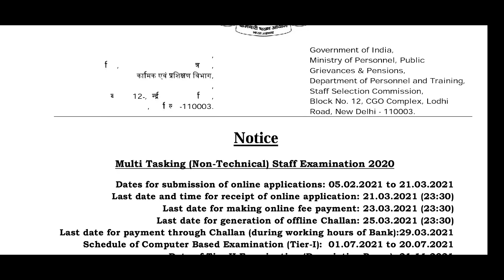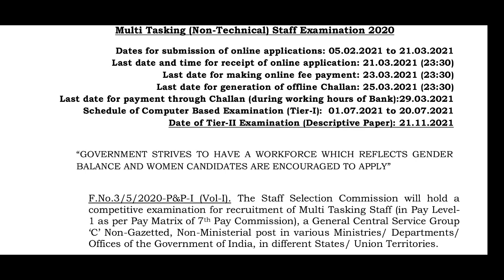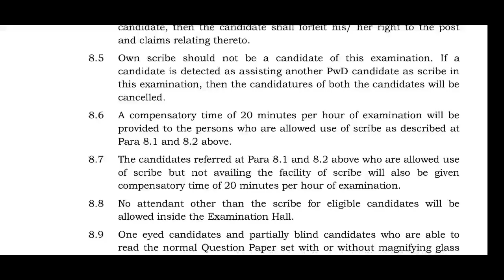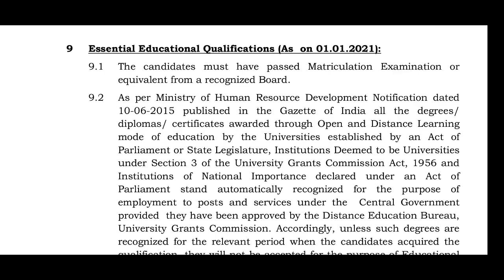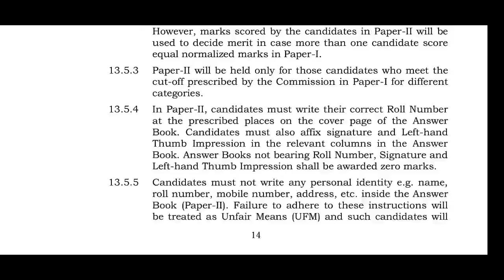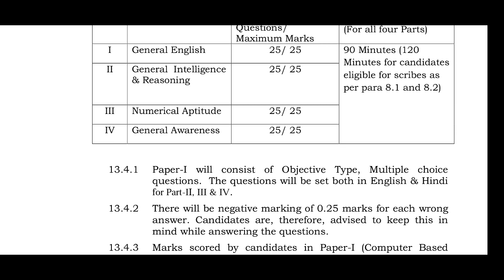ssc mts 2021 in telugu | ssc multitasking staff 2021 Notification in Telugu | ssc mts 2021 last date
staff selection commission has released Offical Notification for the Recruitment of multi tasking staff (MTS)2021 notification